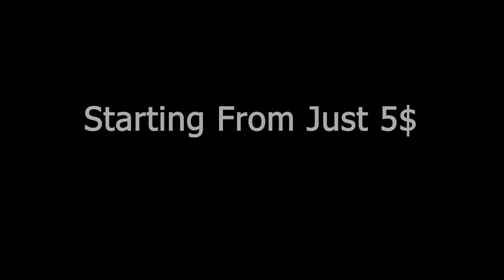Comfy Casual Tops Blouses Tshirts For Women 2020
Hey Everyone!
Here are some handpicked collection of Comfy Tops For Women.
Currently Best Selling with almost 15000+ sales in 2020.

Here is the link for Purchasing through Amazon

Specifications:
Material: Cotton & Polyester, Lightweight, ultra soft and stretch fabric, Comfy to wear
There are more than 10000 customers who gave reviews after purchasing on this women tops saying that it is super soft and long enough to wear with leggings.

Features: Long sleeve t-shirts, round neck, solid color, side knot with twisted detail at hem

This women's top is so trendy and cute, you can pair this knot side shirts with jeans and booties, such a comfy fall look!

This stretch top is suitable for casual, back to school, leisure, going out, office, daily wear, fall, winter, spring etc.

Size Guide: S=US 4-6, M=US 6-8, L=US 8-10, XL=US 10-12, XXL=US 12-14. Size Chart in descriptions, please check it before your order

Amazon Link for More Tops For Women

Samsung Galaxy A50 cases

Samsung Galaxy A51 cases